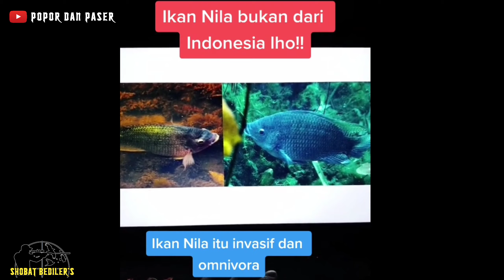Fakta Ikan Nila - Ikan Nila Mengandung Partikel Plastik ?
Ikan Nila sebenarnya bukan ikan Endemik Indonesia, melainkan berasal dari Afrika selatan. Dikutip dari salah satu sumber katanya ikan nila mengandung partikel plastik yang berbahaya yang dapat pengakibatkan penyakit bagi tubuh kita.
    Parahnya lagi bisa mengakibatkan penyakit kangker jika dibiarkan mengendap terlalu lama dalam tubuh kita.
    Benar tidaknya saya sendiri tidak tahu, bagaimana pendapat Shobat Bediler?

    Semoga kita semua senantiasa dalam oerlindungan tuhan Yang Maha ESA... Aaamiiin...